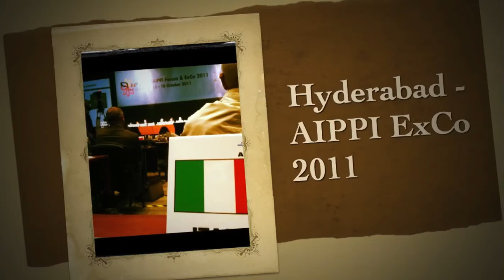Hyderabad - AIPPI ExCo 2011